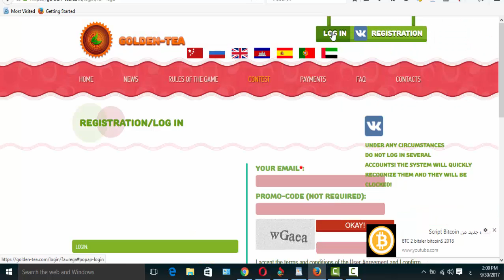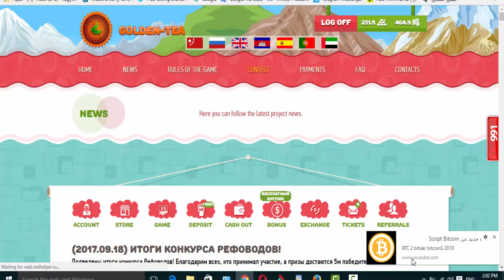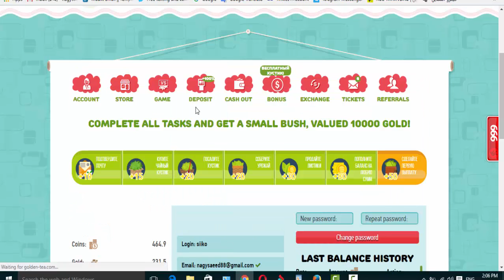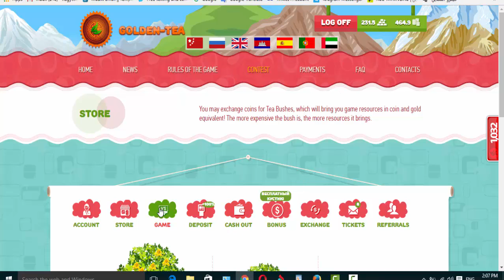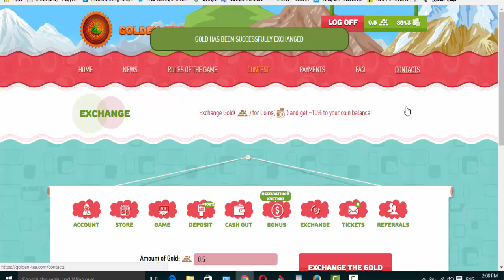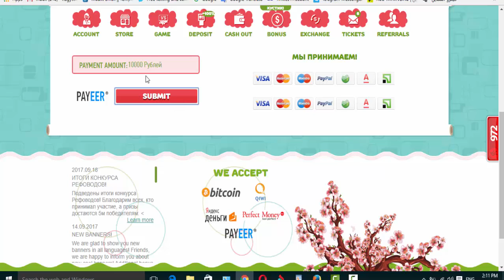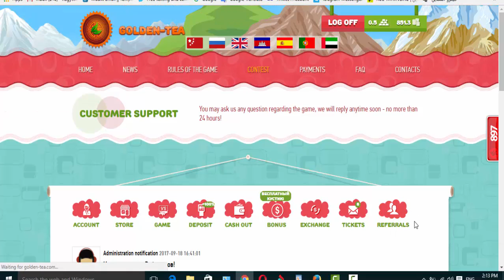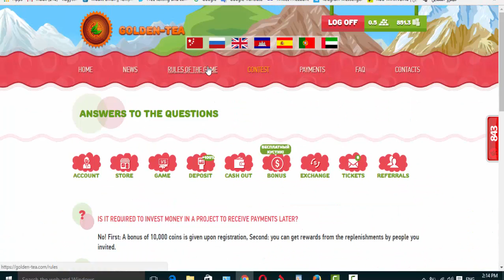اجمع اوراق الشاى الصينى واربح منها بطريقة سهلة